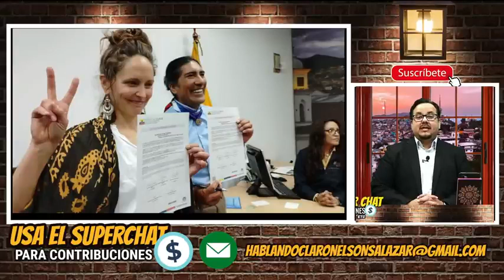Por fin dice Yaku manuela es mi mujer